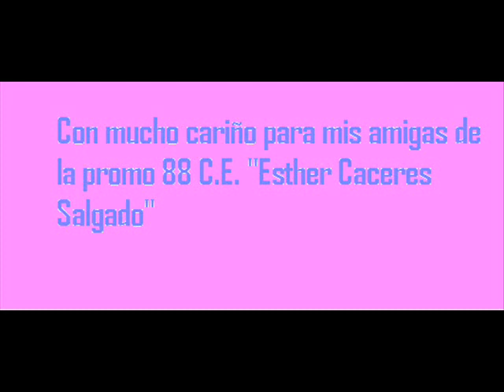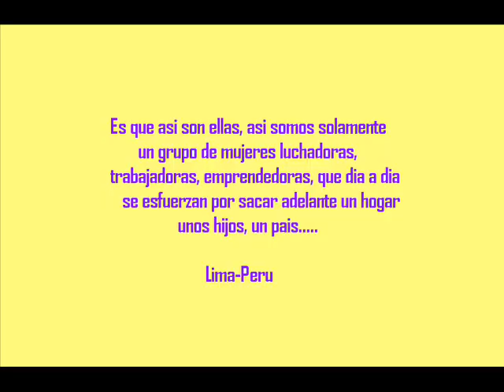Asi son ellas-Promocion 88 C.E. Esther Caceres Salgado 5° "A"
Al reencuentro de un grupo de amigas despues de veinte años